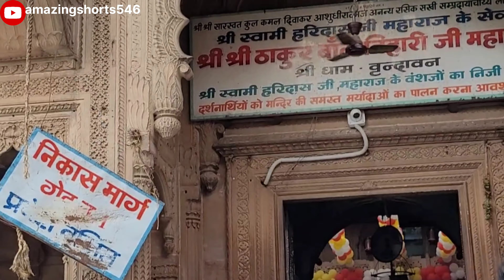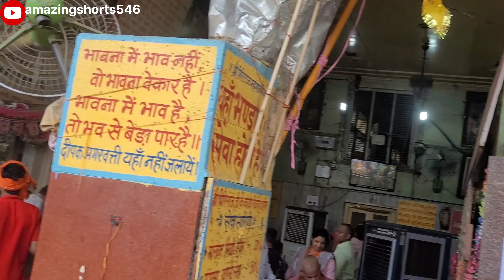solo trip to vrindavan || yamuna ji apne purane roop main